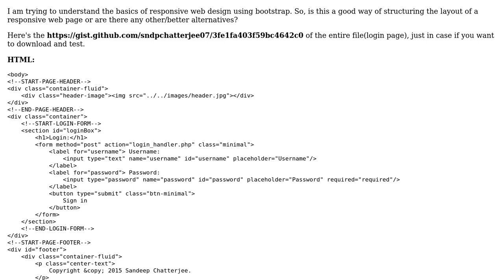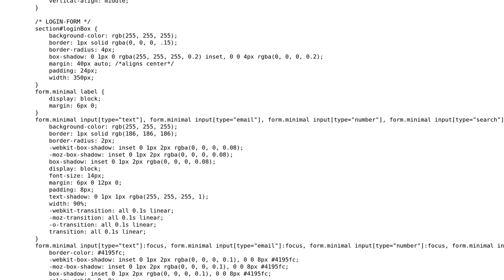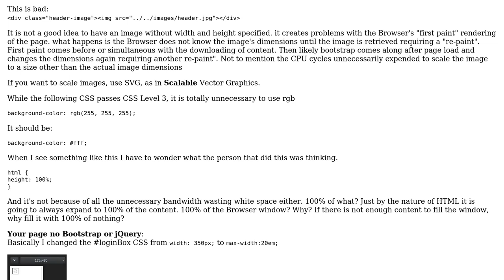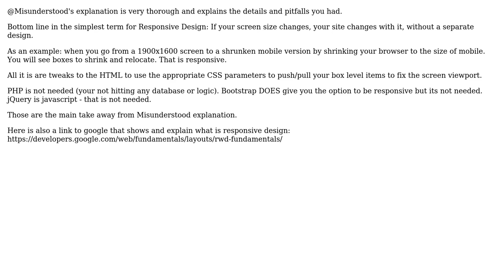Code Review: Responsive web design using HTML5/PHP/Bootstrap3.3.4 (2 Solutions!!)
Code Review: Responsive web design using HTML5/PHP/Bootstrap3.3.4

With thanks & praise to God, and with thanks to the many people who have made this project possible! | Content (except music & images) licensed under CC BY-SA | Music | Images & others | With thanks to user Sandeep Chatterjee user Misunderstood user cimmanon user CalvT user azngunit81 and the Stack Exchange Network Trademarks are property of their respective owners. You are responsible for your own actions.